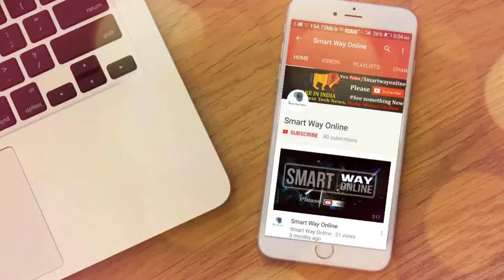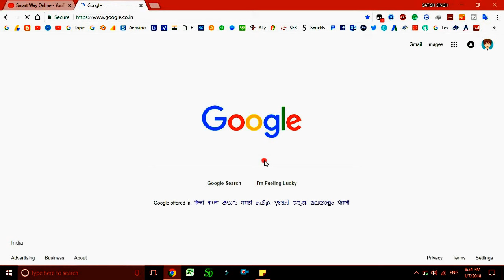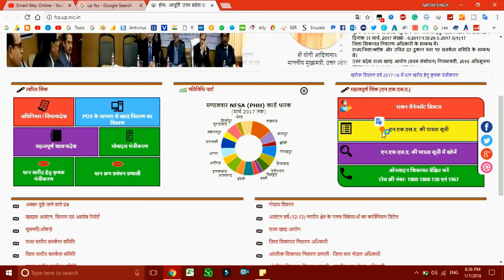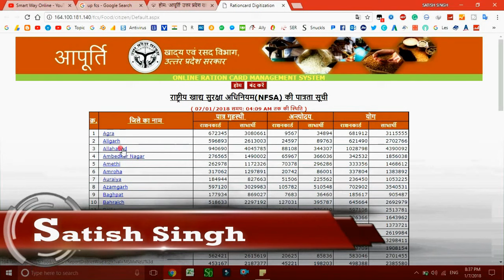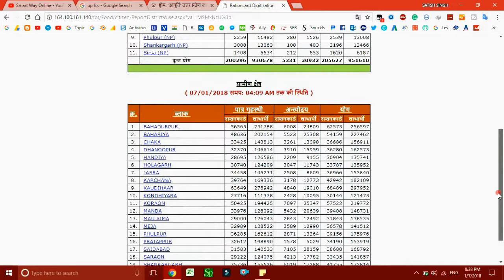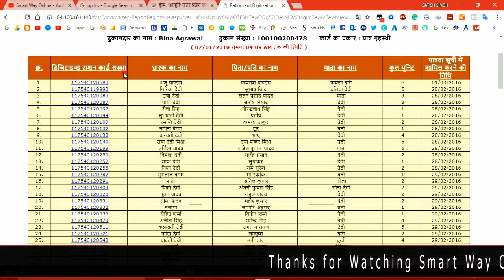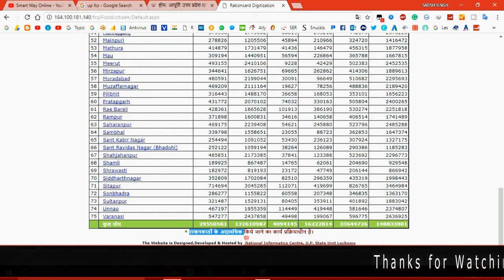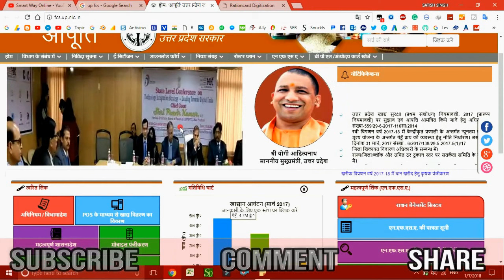Uttar Pradesh Ration card new list update | UPFCS..NIC.IN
इस वीडियो में आप सीखेंगे की किस तरह से आप अपने परिवार या किसी अन्य यक्ति का राशन कार्ड लिस्ट देख और प्रिंट कर सकते है।  अगर आप को राशन कार्ड लिस्ट चेक करने में कोई समस्या आ रही है तो हमे कमेंट करे।  और अपने जबाब पाए।
Uttar Pradesh Ration card new list update
UP Rashan Card New List, APL, BPL, Find Ration Card 2018 (Updated)
How to check ration card list
How to apply for ration card
Uttar Pradesh ration card new list
Uttar Pradesh Food and Civil supply

Smart Way Online provides basic and advanced level computer, internet, technology-related education for free, you can ask question about your problems, request for a video,

Gadget to use
You can buy at low price
Amazon basic Tripod
Boya Microphone

Amazon basic Tripod
Boya Microphone
Canon EOS 800D 24.2MP Digital SLR Camera

About: Smart Way Online is a YouTube Channel, where you will find basic and advanced level computer, internet, technology video for free in Hindi, New Video is Posted weekly:)